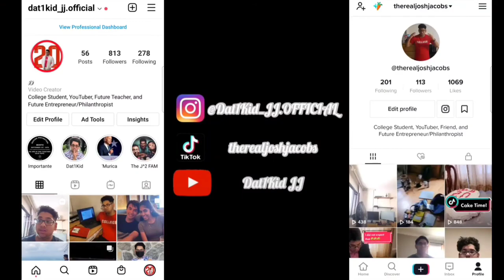What Should You Major in? (Part 1)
As a freshman, I was very clueless as to what I wanted to major in since there were way too many options. I'm sure all of you are feeling the same way. If so, definitely check out this video. Like for part 2!

Hope you guys have a great day today and I'll see ya guys next time! Peace out, y'all! -JJ